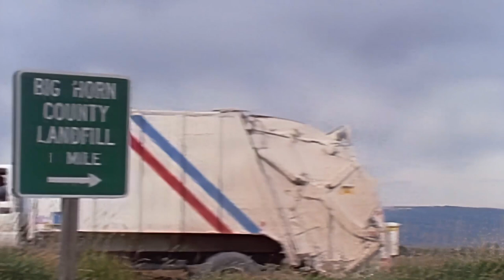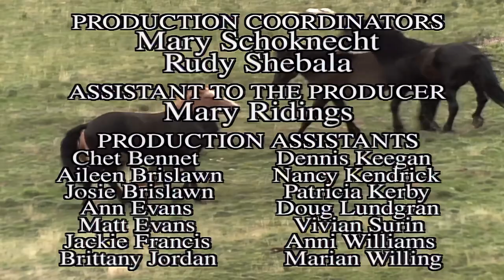Wild America | S7 E9 Year of the Mustang Part 1 | Full Episode HD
🟠 Title: Wild America ‘Year of the Mustang Part 1’
🟠 Summary: Five hundred years ago, Spanish Conquistadors re-introduced the Horse to the Americas. A handful escaped and grew into vast herds by the 1800's. These "Mestanos" or Mustangs, inspired Native Americans to develop an elaborate horse culture on their "Sacred Dogs." Raven, a Mustang stallion, leads his band through the Arrowhead Mountains in this true story of survival.

Directed by: Marty Stouffer
Writing Credits: Marty Stouffer
Cast: Marty Stouffer
Aired: Dec. 25, 1999

🟠 Rating: TV-MA